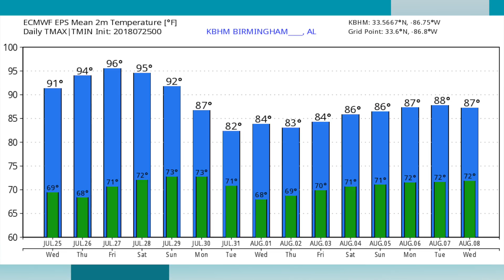July 25, 2018 Weather Xtreme Video - Morning Edition